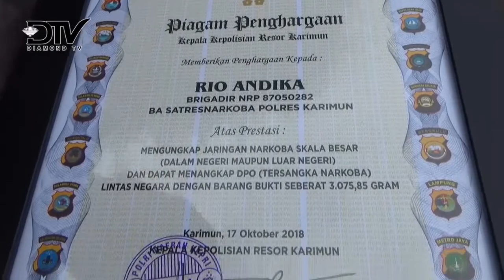19 PERSONIL POLRES KARIMUN MENERIMA PENGHARGAAN